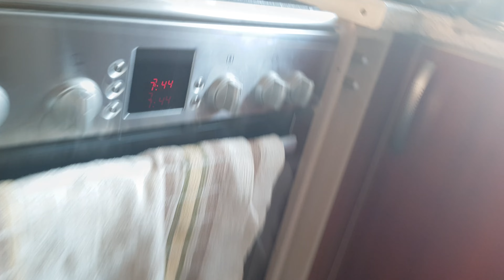Aivos Naujienos!?? Daugiau Informacijos Negu Veiksmo!?